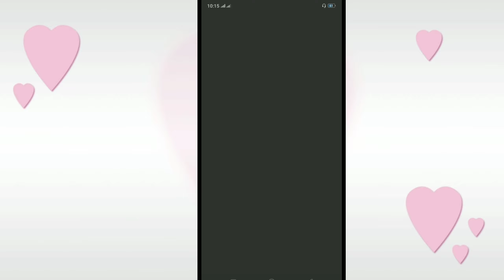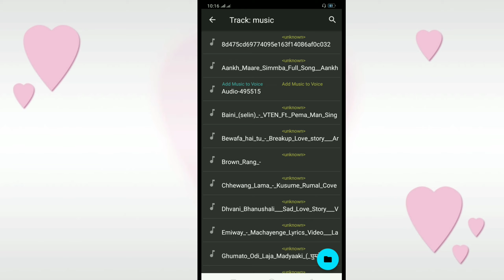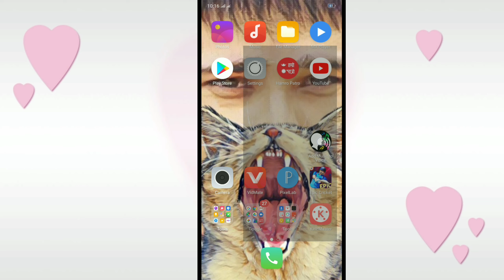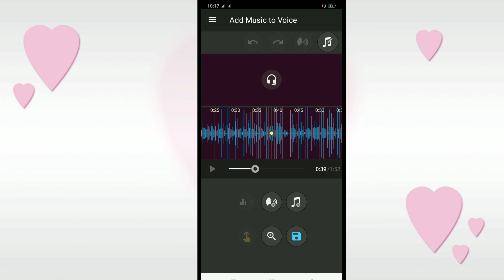अब आफ्नो मोबाइल मा Trick को साथमा गीत गाउनु होस् । 2019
अब आफ्नो मोबाइल Trick को साथमा गीत गाउनु होस् । 2019